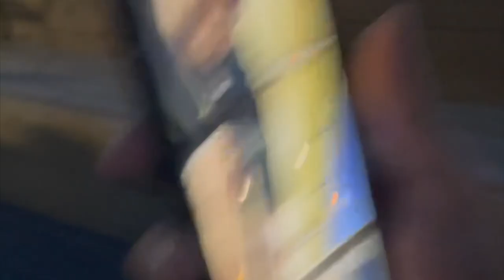Turkey 2022 | S1 E1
On holiday bruv